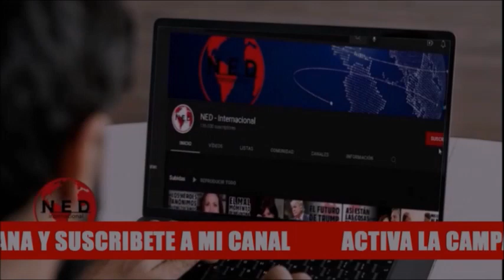🚨 GRAVE DENUNCIA CHRISTIAN GARCÉS: "Qué Está Pasando en el País"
Grave Denuncia Christian Garces